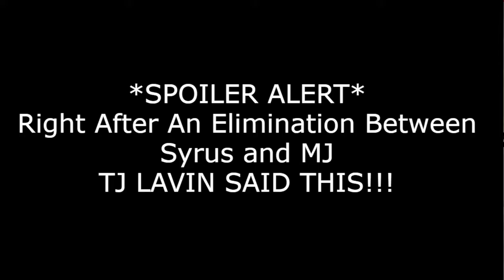The Challenge All Stars 3 TJ Lavin DISRESPECTS Syrus?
The Challenge: All Stars 3 Episode 3 Syrus vs MJ in an elimination...TJ Lavin said this afterwards.
Maaaaaaan!!!